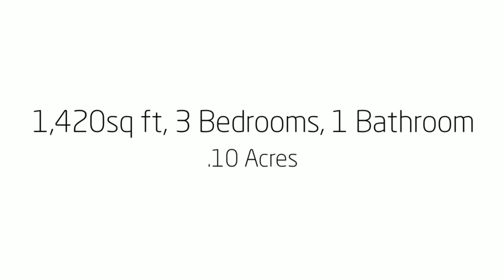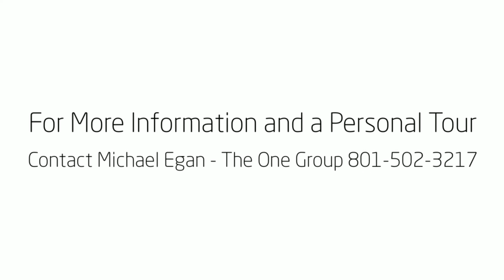546 E Elm Ave | Salt Lake City, UT 84105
Charming 2 bedroom home in a fantastic location by Sugar House, shopping, and minutes away from the interstate. You are greeted by hardwood floors in the living room, which is warmed by a traditional fireplace. This space blends seamlessly into the semi formal dining and updated kitchen. The kitchen houses stainless steel appliances and custom cabinets. The whole floor is illuminated by plenty of natural light with new large windows. The home also has a tastefully remodeled full bath. The lower level has a lower ceiling height, but is graced with plenty of natural light and consists of the laundry room and a possible 3rd bedroom, perfect for office space or crafts. There is a private back patio and nice-sized yard perfect for summer bbq's and family pets. The large 1.5 car garage has additional storage for your tools, bicycles, and more.